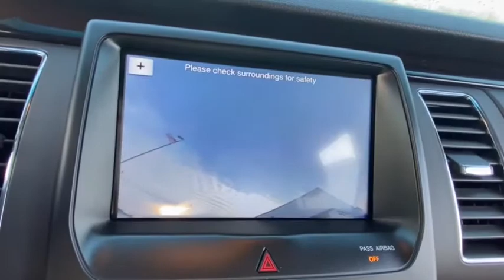2018 Ford Flex Lake Orion, Rochester, Oxford, Auburn Hills, Clarkston, MI P12723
Blue Metallic Used 2018 Ford Flex available in Lake Orion, Michigan at Wally Edgar Chevrolet. Servicing the Rochester, Oxford, Auburn Hills, Clarkston, MI area.

Navigation System Power Liftgate Auto Climate Control Side Blind Zone Alert Leather Seats Heated Seats Remote Start Keyless Start SYNC Touchscreen Radio Apple CarPlay / Android Auto Bluetooth Streaming Audio Steering Wheel Radio Controls Sirius/XM Radio USB Port Back-Up Camera Driver Information Center Oil Life Monitor Tire Pressure Monitor Auto On/Off Headlights 4-Wheel Disc Brakes w/ ABS Traction Control Theft Deterrent Alarm Head Curtain Side Airbags Cruise Control Tilt/Telescopic Steering Wheel Rear Defrost w/ Heated Mirrors 18 Wheels Flex SEL 3.5L V6 Ti-VCT 6-Speed Automatic with Select-Shift FWD Blue Metallic Charcoal Black Leather. No Hassles at Wally Edgar! Best Cars Best Service Best Price...PERIOD!